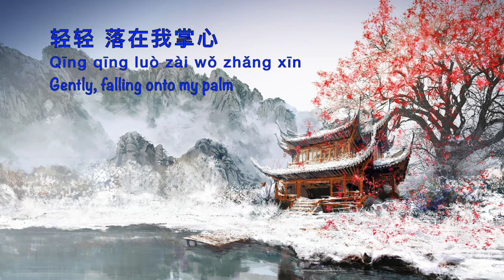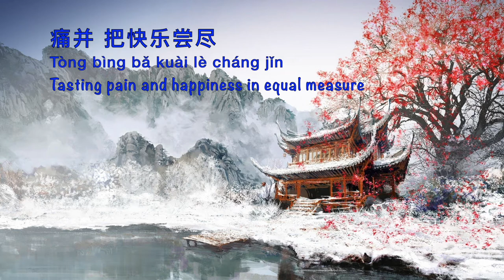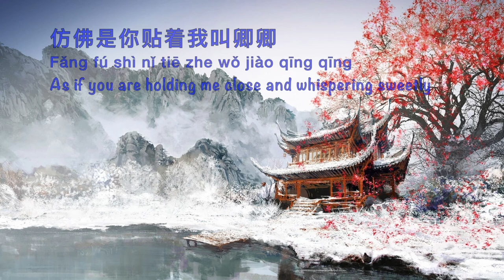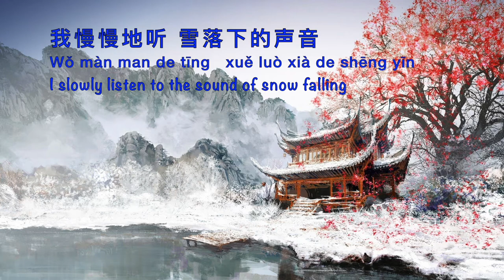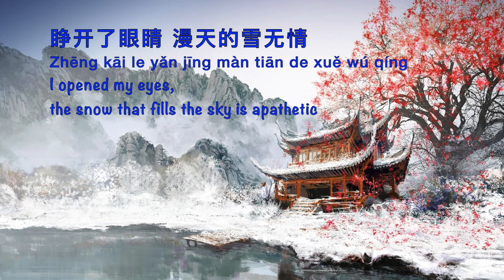The Sound of Snow Falling 雪落下的声音 Xue Luo Xia De Sheng Yin - Chinese, Pinyin & English Translation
Song Name: Xue Luo Xia De Sheng Yin 雪落下的声音
English Translation Name: The Sound of Snow Falling
Singer:  Lu Hu 陆虎
Composer:  Lu Hu 陆虎
Lyrics:  Yu Zheng 于正

The Sound of Snow Falling is the ending theme song of the Story of Yanxi Palace 延禧攻略, a historical drama released in 2018 set in the Qing Dynasty during the 6th year of the reign of the Qianlong Emperor.